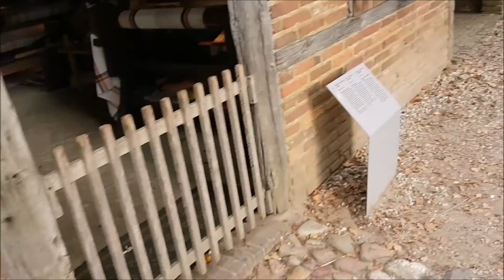Vlog #34 - Openlucht museum!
Hallo kijkers,

Welkom bij een extra video/vlog.
Deze keer ben ik naar het openlucht museum gegaan.
Ik hoop dat jullie dit leuk vinden.
Doe een duimpje omhoog als je het leuk vond.
Abboneer als je niks wilt missen.
Alvast bedankt! ik wens jullie heel veel kijkplezier!

Liefss,

Twinss